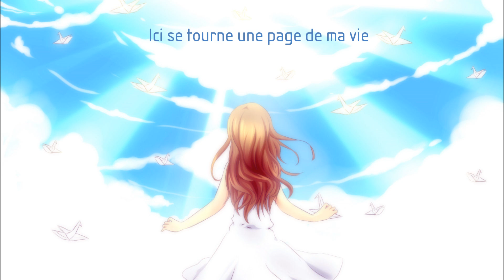【Megurine Luka】Pinwheel【Original Song】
This song is very special, not only because it is my first original French song, but also because this is one of the upcoming tracks on one of my new original albums (that's right, I have two coming out), called "A Certain Path". This album will contain at least 4 songs co-authored by friends/fans of mine with them contributing lyrics in foreign languages (and at least 2 tracks which I myself will write in English). Each song that is written in a different language will be inspired by that country. This song was influenced by French Films I've seen, and if about a girl seeking to leave her old life behind and see what the future will bring her in a new place.

This is the only track which will be released from that album. I hope you all enjoy it.

Also please keep in mind, Luka is NOT programmed for French. I did my best to manipulate her Japanese to French, but as I don't speak French, I'm sure I made some mistakes. However, I did my best to replicate the words, and either way I think Luka sounds super nice hohoho.

Music + Concept + Vocal Manipulation: Me
Lyrics: Elodie
Illustration: Pluvias